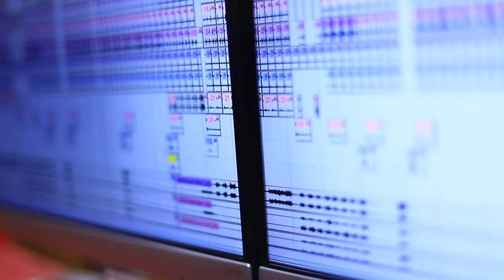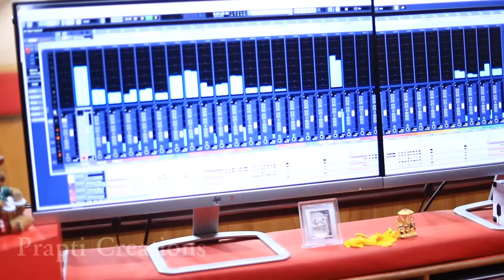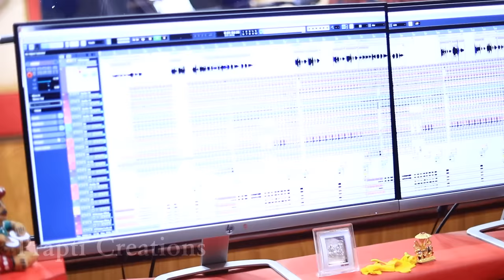Mun Bhuli Paruni Kahinki Tate | New Odia Sad Song | Humane Sagar | Prem Darshan | Prapti Creations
This Diwali, Prapti Creations came with a new Odia sad song "Mun Bhuli Paruni Kahinki Tate" sung by famous Ollywood singer Humane Sagar. Enjoy the real-ness of this beautiful song and feel your heart the first time you hear it!

❤ Song Credits ❤
♪ Song: Mun Bhuli Paruni Kahinki Tate.
♪ Singer: Humane Sagar.
♪ Lyrics & Music: Prem Darshan.
♪ Rec & Mixing- MRR Studio, CTC.
♪ Arrangement & Programming: Prem Darshan.
♪ Banner: Prapti Creations.

FOR SETTING THE CALLER TUNE (MU BHULI PARUNI KAHINKI TATE), follow the below instructions:
JIO - SMS Mu Bhuli Paruni Kahinki Tate to 56789 and follow instructions OR search your song on JioSaavn App
Airtel - Search Mu Bhuli Paruni Kahinki Tate in Wynk app, open it and use Hellotune button to set it
BSNL - To set DialerTune SMS BT (12363419) to 56700
IDEA - To set Dialer Tunes Dial 537+12363419 or use IDEA DialerTune App
VODAFONE - To set Dialer Tunes Dial 537+12363419 or use VODAFONE caller-tune app

♪♪♪♪Song Lyrics♪♪♪♪
Ho...

Bhuligalu tu sina mate
Chhadidelu tu sina mate

Ho...

Mo luha rana priya
Sesathara sunija
Sesathara sunija
Bisa tike deide to hataru mate
Mu bhuli paruni kahinki tate (4)

Ho...
Mo rakata livei dei to matharu
Kemiti au kaha sindura nailu
Biswasa bhangile hue kete jantrana
Bhangi dei hrudaya mo dekhei delu
Mo prema rana priya
Tharutie kahija (2)
Kemiti tu rahuchhu lo
Au ka sathe

Ho.
Jetiki hasa mu deichhi to othore
Sahe guna luha aji dhale to nare
Tike tike maruchhu kahin tu priyare
Mari daunu kahinki tu eka thare
Mo atma rana priya
Sesathara dekhija
Sesathara dekhija
Khojile b paibuni
Tu mate kebe ...
Ho.

Follow us socially on different platforms and let us know your queries and suggestions.